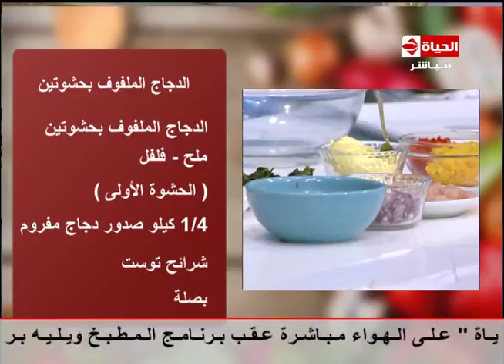برنامج المطبخ - عزومة بيتى - الشيف /يسري خميس - مقادير عمل "الدجاج الملفوف بحشوتين" AL matbkh